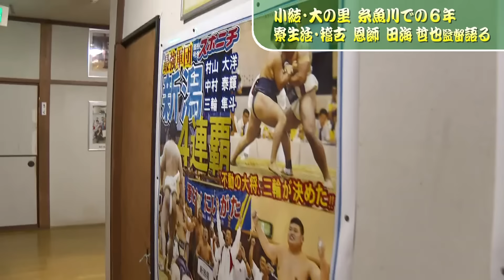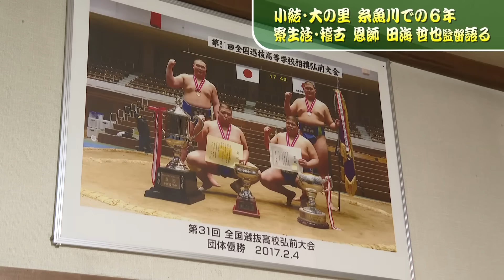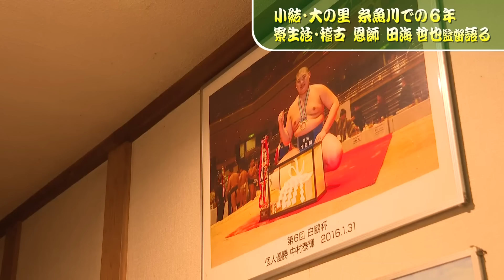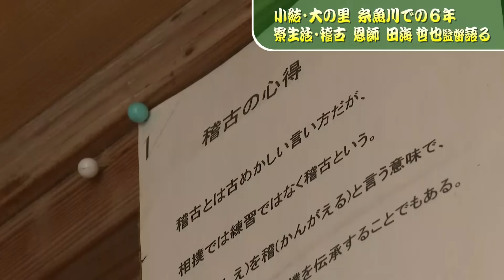【恩師の言葉】大相撲夏場所･初優勝 大の里 稽古で寮で…6年間寝食共にした相撲部総監督が見た〝成長〟と〝強さ〟の秘密 少年時代映像も ナレーションなしロングインタビュー 2024年5月27日撮影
大相撲夏場所で、初土俵から7場所目という史上最速で初優勝を果たした小結・大の里

＊＊＊＊＊2023年4月　入門会見の様子はこちら＊＊＊

石川県から相撲留学で中学・高校と6年間を糸魚川市で過ごしました

相撲部監督として、また、寮で寝食を共にした
海洋高校相撲部の田海哲也総監督

千秋楽も現地で教え子の大一番と晴れ姿を見守りました

学生時代の大の里、その成長の過程と強さの秘密とは

ナレーションなし・ロングインタビューをご覧ください

2024年5月27日取材時の様子です